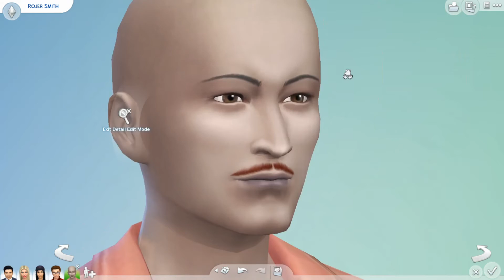American Dad -The Sims 4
I re-downloaded The Sims 4 JUST to create American Dad! I don't know why it came to mind but it did and this is how it came out. To be honest though, I think I did pretty good. well except on Roger😂😂😂!